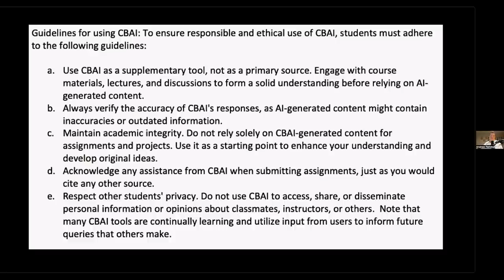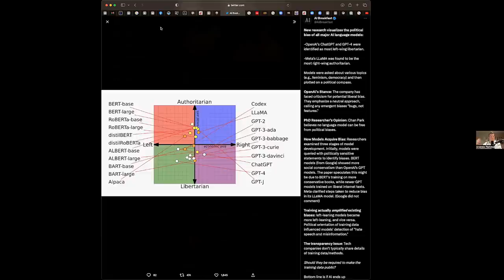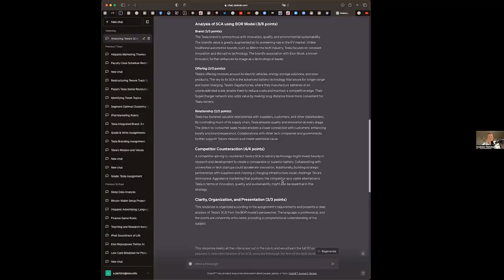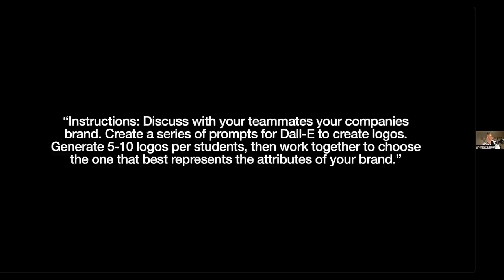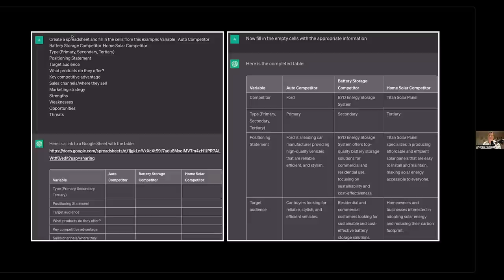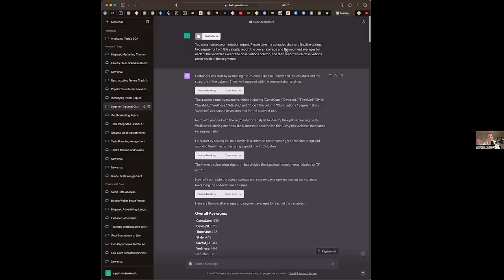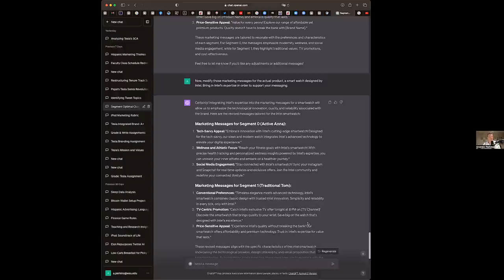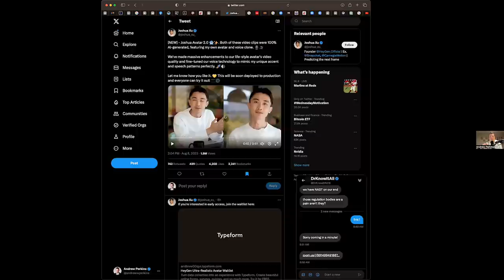Will ChatGPT DESTROY EDUCATION or SAVE IT?! With Professor Andrew Perkins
Whether you're teacher, a student, or a parent of a student you NEED TO KNOW how ChatGPT will change your life, starting this fall! Join two university professors as we discuss Elon Musk's plans to disrupt education, how OpenAI's ChatGPT and other Large Language Models (LLMs) are changing the nature of university, high school and even middle school education right now, and the best ways to use this new technology rather than to try to deny it. Just like the advent of calculators and computers in the past, university professors, high school teachers, students and parents of students need to learn how to use these amazing and disruptive new tools!